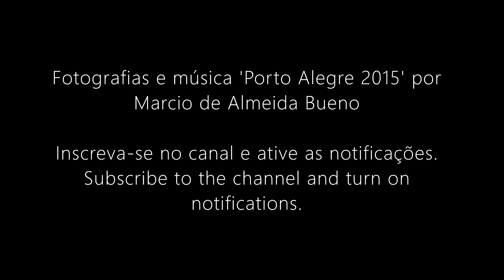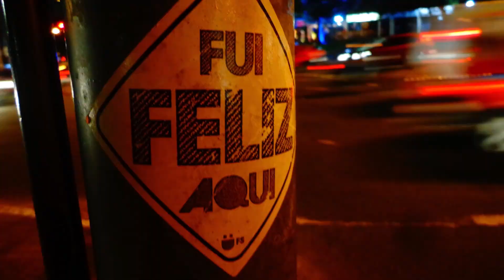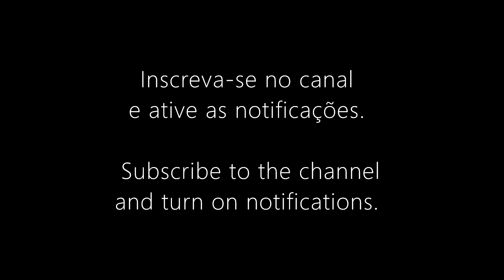PIANO INSTRUMENTAL + COMPILAÇÃO DE FOTOS Porto Alegre 2015 fotografia RS lo-fi música ambiental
Gravação: maio de 2023 no Estúdio Luiz, em Porto Alegre